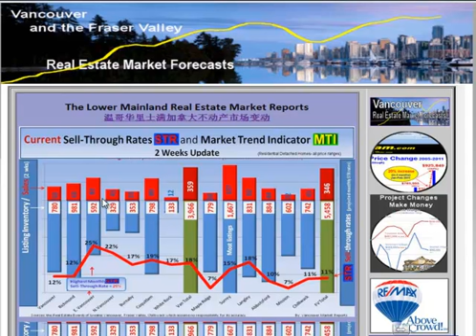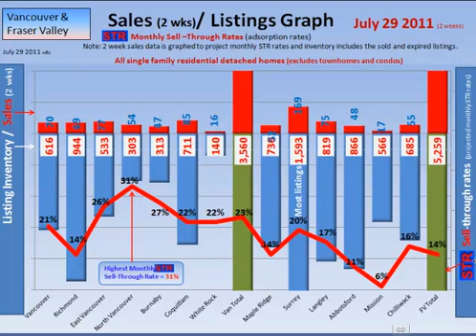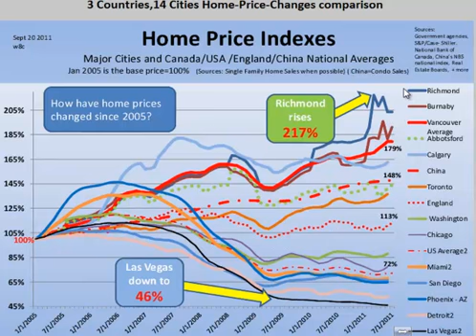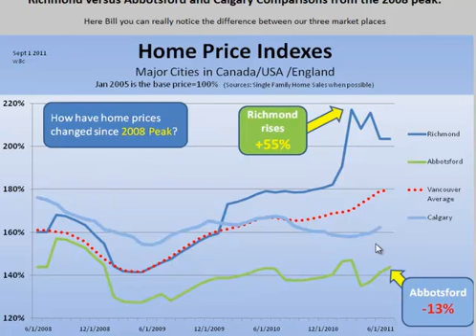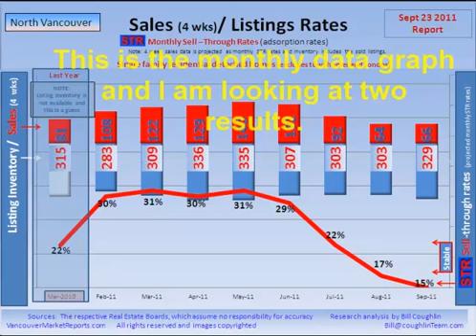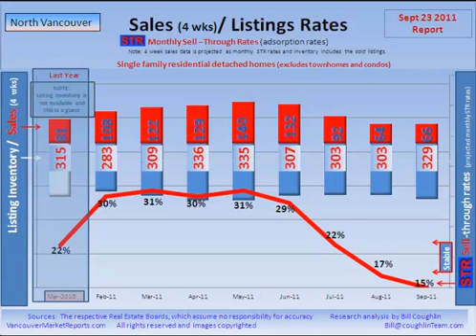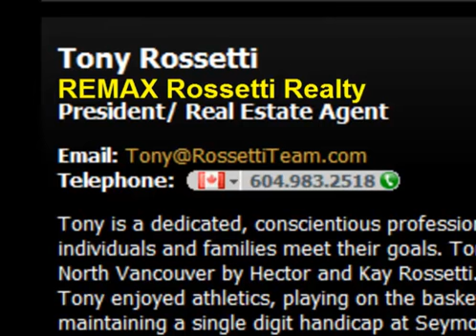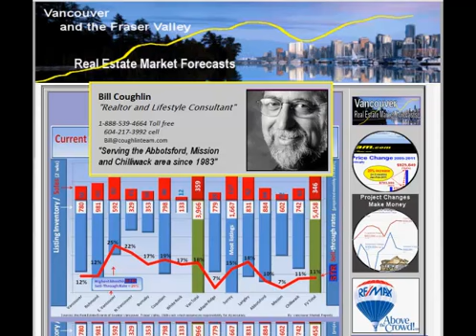Vancouver Market Reports Sept 2011 North Van Tony Rossetti